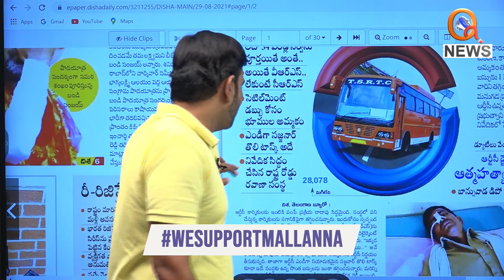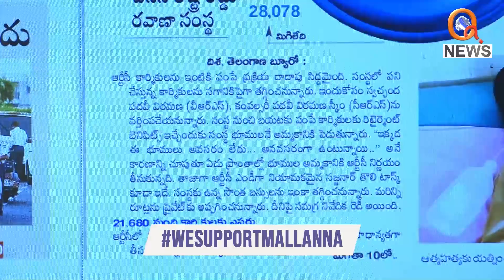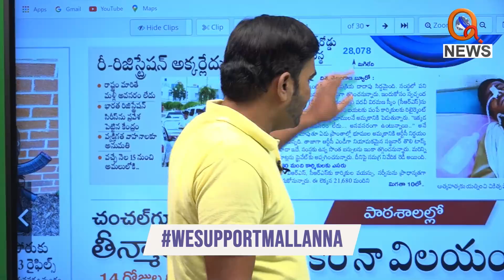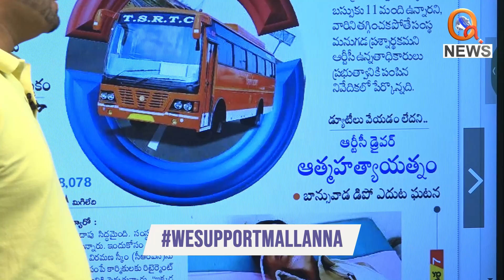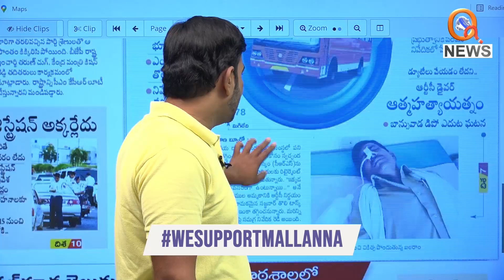ఆర్టీసీపై పోశెట్టి స్కెచ్... మామూలుగా లేదుగా..|| TeenmarMallanna || QNews || QNewsHD